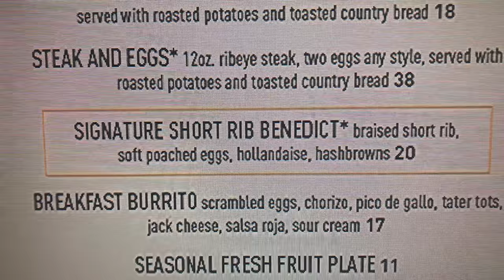Braised Short Rib Eggs Benedict (Las Vegas)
One of the best egg dishes you'll have in your life and it can be found at 'The Henry' in Las Vegas. They recently renovated the whole restaurant so it looks completely different now than it did in this episode, but the quality of the food remains the same. If you like Eggs Benedict, I HIGHLY recommend you trying this dish.

Follow @binkbites on Twitter for more recommendations by Cory

Equipment:
- I currently record/edit everything from my iPhone X
- Canva, Phonto & Vinci (apps) = create thumbnails
- Videoleap (app) = to edit videos/add text
- iMovie = to add all the music

Official BiNk BiTes theme song played and sang by my good friend Eshed Esh (@EshedEsh)